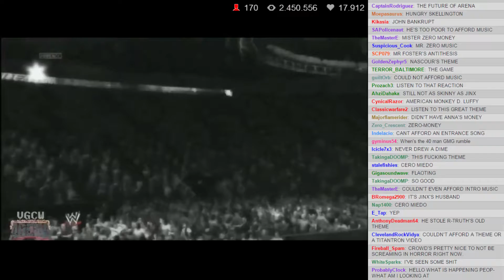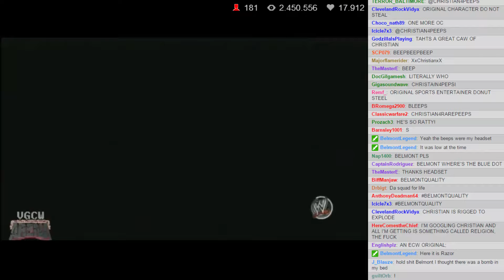VGCW Arena 5-31-15 (8) Fatal Four Way Cage Match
Date: 5-31-15